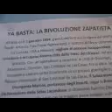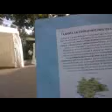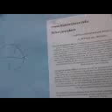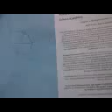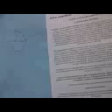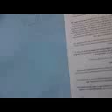CHIAPAS ZAPATA MESSICO CONTADINI E CITTADINI IL POPOLO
CHIAPAS ZAPATA MESSICO
 CONTADINI E CITTADINI IL POPOLO